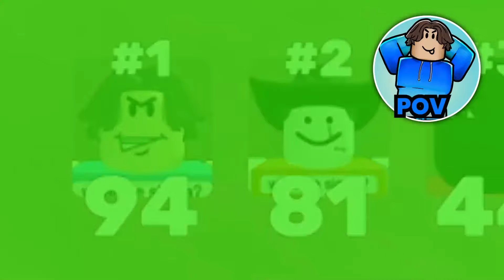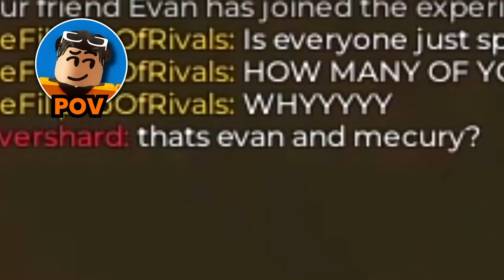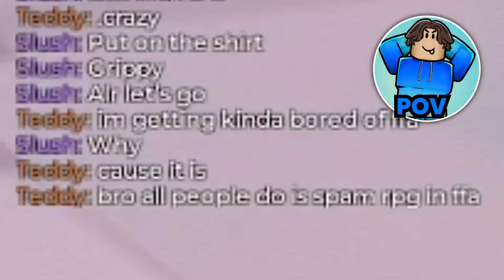I Got 100 SCORE in Roblox Rivals...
Today I Challenged my friend @EvanRBX to get 100 point in robloxrivals Free For All. Whoever gets 100 score first Wins.
Whoever doesnt, Loses, AND HAS TO DO WHAT THE TOP COMMENT SAYS!!

➧ Evan's Channel:   @EvanRBX